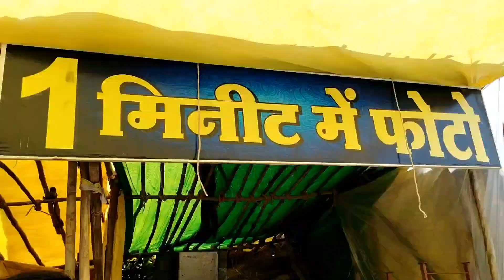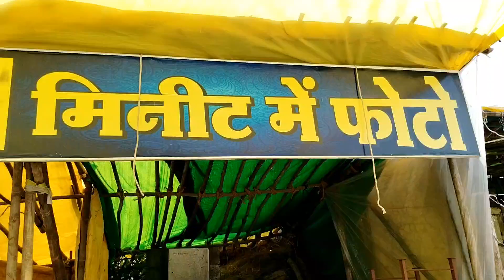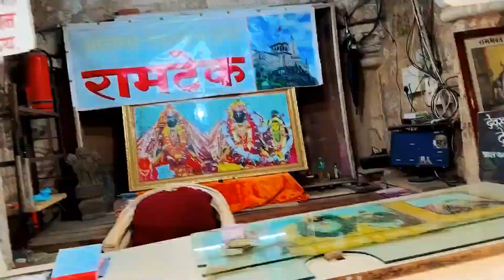RAM JI NE BISHRAM KIYA THA RAMTEK NAGPUR || ME